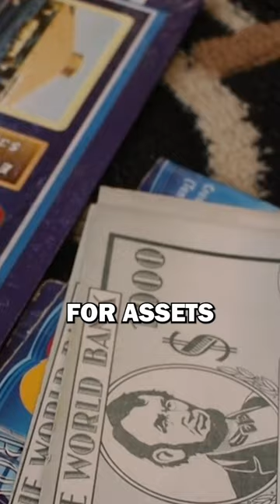Will This TANK Work For The Hornets?👀I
The Hornets are entering a nuclear rebuild for the next two seasons